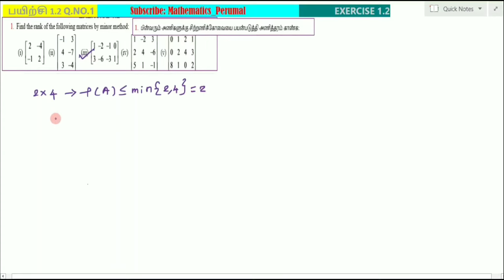TN 12 MATHS/ EXERCISE1.2/Q.NO:1(iii)/UNIT:1. APPLICATIONS OF MATRICES AND DETERMINANTS TM&EM SOLUT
1.1  Introduction

1.2  Inverse of a Non-Singular Square Matrix

1.3  Elementary Transformations of a Matrix

1.4  Applications of Matrices: Solving System of Linear Equations

1.5  Applications of Matrices: Consistency of system of linear equations by rank method